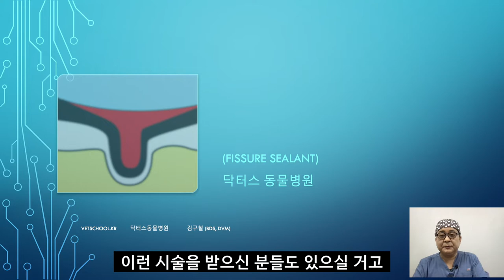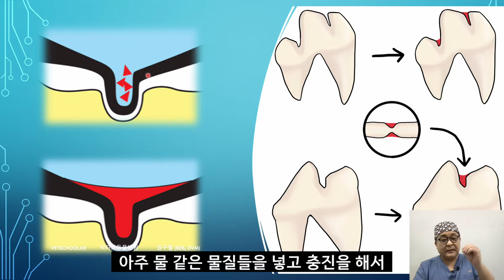개와 고양이 이빨에 실란트 처치가 필요한 이유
개와 고양이도 이빨에 홈메우기를 합니다.  어떤 경우에 하게 되고
왜 필요한지 치과의사수의사 김구철 선생님의 설명을 들어봅니다.